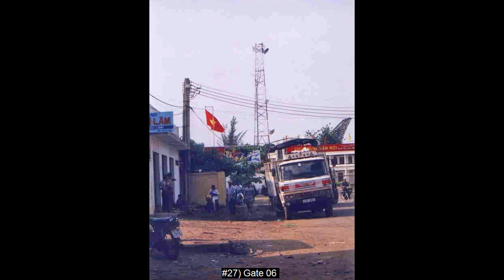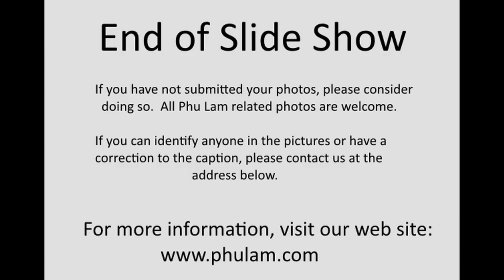Phu Lam, Vietnam Photos - 1999 to Present Day